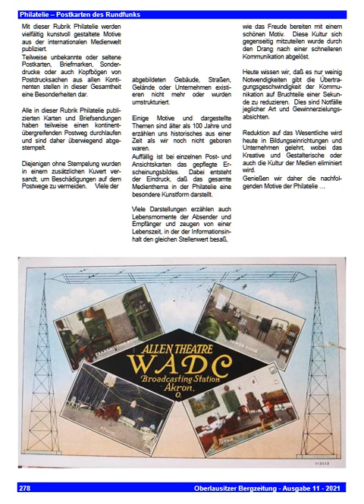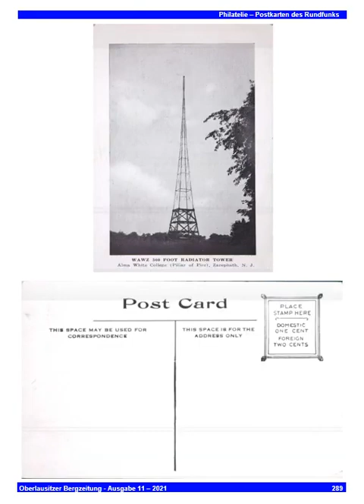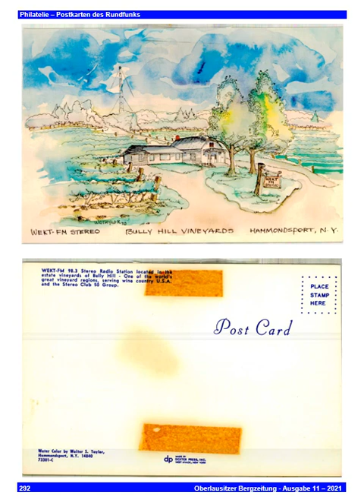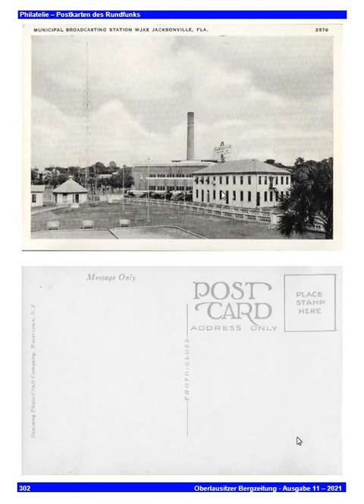Philatelie im Rundfunk - Teil 1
Australian Network Telechannel

Australian Network Telechannel publiziert audiovisuelle und fachliterarische Inhalte internationaler Medienentwicklungen und interaktiver Multimediaplattformen aus dem Bereich Rundfunk, Funkdiensten und interaktiver Medien.
Jahrzehntelange Rundfunk- und Medienarbeit hat Lebenswege, Technologieentwicklungen, Regionen geprägt und komplexe Informations- und Übertragungsformen hervorgebracht.
Ursprung und Entwicklung des Rundfunks technisch, organisatorisch und inhaltlich aufzuzeigen, ohne Anspruch auf zeitlich-geschichtliche Vollkommenheit, sind Anliegen von Australian Network Telechannel.